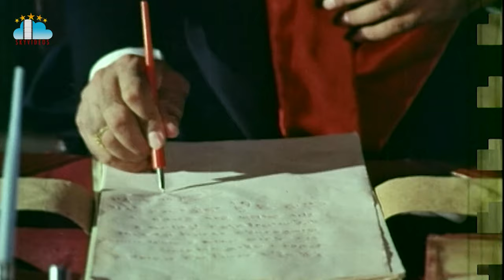నడి రోడ్డు పై భర్తను చంపిన భార్య DoshiNirdoshi SobhanBabu Suman